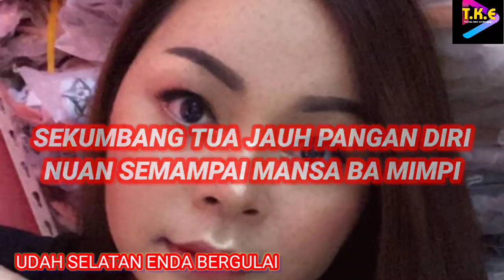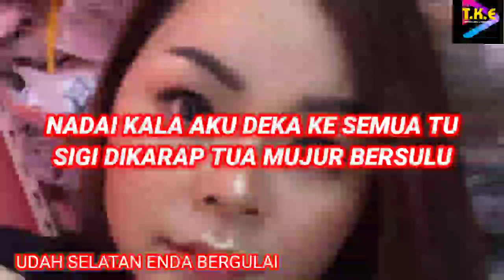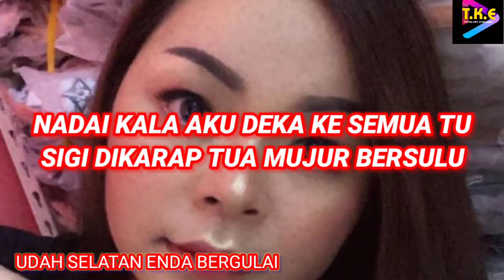UDAH SELATAN ENDA BEGULAI: JUYAYA (OFFICIAL LIRIK VIDEO)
lagu ciptaan WANDIE ALIE
PENYANYI : JUYAYA
GUITARIST : AARON DC
PENERBIT: THOMAS KANA